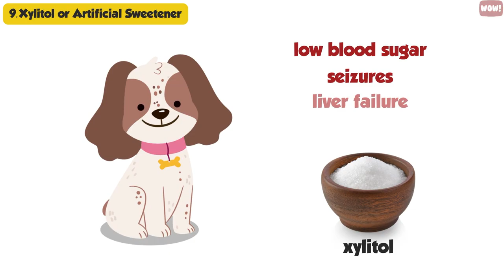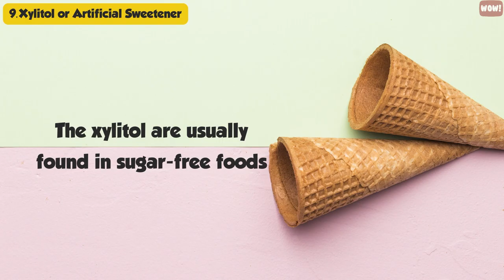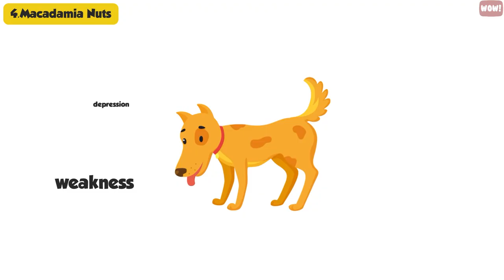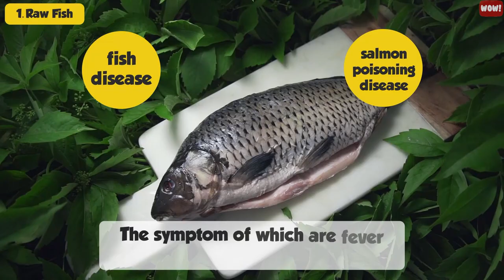Dangerous Foods Your Dog Should Never Eat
There are many stories of dogs dying from eating human foods.

Here are the foods that your dog should never eat

11. Apple Seeds
Apple is good for dogs. but make sure you remove the seeds. The apple’s seeds are known to contain a natural chemical called Amygdaline. The chemical releases cyanide when digested and enter the dog's bloodstream. Don’t fret, however, if they mistakenly eat one or two of the seed as the chemical can only be injurious if it is found in large quantity.

10.  Avocado
Avocado is one of the fruits that may require the attention of a vet if eaten by your dog. Avocado contains a fungicidal toxin called Persin that can cause diarrhea, nausea or vomiting and heart congestion. The Avocado’s pit is loaded with Persin and is, therefore, the most dangerous part of an Avocado.

9. Xylitol or Artificial Sweetener
Dogs are extremely sensitive to artificial sweetener called xylitol. Even a small amount can cause low blood sugar, seizures, liver failure, and even death. You need to be careful as the xylitol are usually found in sugar-free foods.

8. Cat Food
The old saying that what's good for the goose is good for the gander is not always true with cat and dog. Cat's food is high in protein and fat and If it is continuously consumed by dogs can cause stomach upset, obesity and even pancreatitis.

7. Alcohol
Alcoholic beverages are known to cause intoxication and dogs are not an exemption. In addition, alcohol may cause poor coordination, abnormal acidity, difficult breathing, it could be as bad as putting them in a coma or even death.

6. Milk & Dairy Products
Dogs do not have enough enzymes like lactase that can break down lactose in milk. Therefore, milk and dairy products can cause digestive problems and also trigger food allergies. However small consumption is not worth worrying about.

5. Chocolate
Chocolate might be yummy but not for dogs! it contains a stimulant known as theobromine and a bit of caffeine. This stimulant affect dog’s organs like guts, heart, kidney and central nervous system. The symptoms in dogs are vomiting, diarrhea, a spike in heartbeat, seizure, and hyperactivities. These symptoms might start manifesting after four to twenty-four hours of consumption. Although the amount of theobromine in the dog system and thus the symptoms depend on the quantity and the type of chocolate.

4. Macadamia Nuts
One of the many causes of weakness, depression, tremors, vomiting and increased body temperature in a dog is macadamia nuts. Within 12 hours of consumption the symptom can be popping out and this could last for 12 to 48 hours. it could also be lethal especially when ingested together with chocolate.

3. Grapes & Raisins
Grapes and raisins are injurious to dogs as this can cause kidney failure. It is not a matter of quantity as a small amount can make a dog ill. Even though it is still until unknown as to the toxic substance responsible there are stories of dogs dying from a small chunk of grapes and raisins and experts have likewise agreed that there is safe dosage.

2. Human Vitamins
Human vitamin contains 100% of the mineral recommended as a daily intake by a human. This could, however, cause an overdose in dogs. It is therefore not recommended to feed your dog with your vitamin supplement.

1. Raw Fish
Among the food poisoning in a dog is raw fish as they contain bacteria that could be toxic. More so, some fish do have a parasite that causes “fish disease” or “salmon poisoning disease” the symptom of which are fever and enlarged lymph nodes. If you want to feed your dogs with fish, feed them cooked fish as the parasite must have been killed.